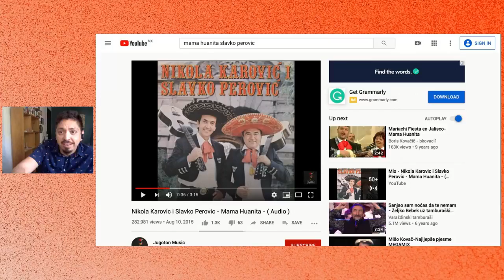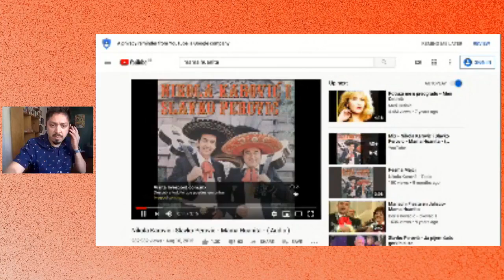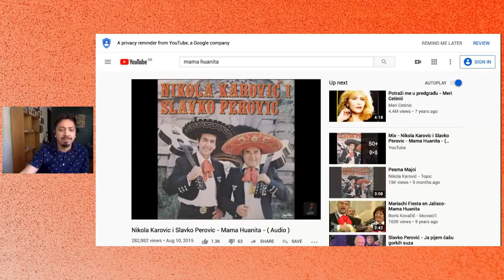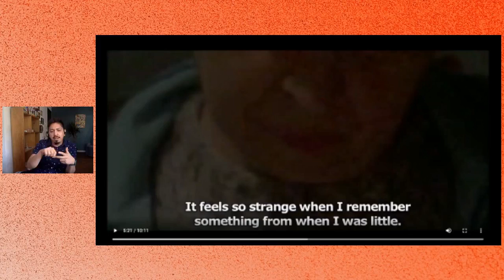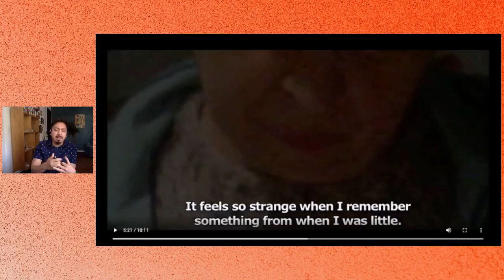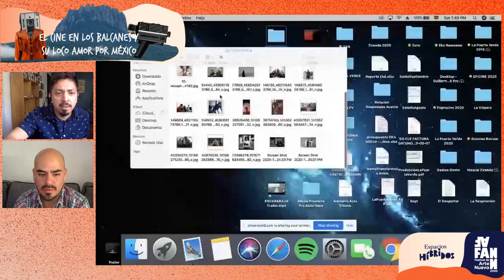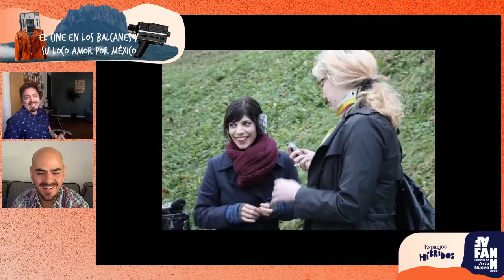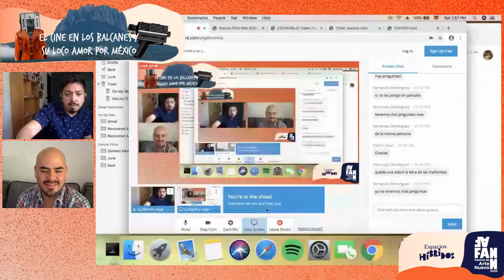El cine en los Balcanes y su loco amor por México. Guillermo Vejar.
Guillermo Vejar nos ofrece una charla bajo su experiencia al haber estudiado cine en Sarajevo, de la fascinante mezcla de cultura y la relación única que tenemos con los Balcanes en Europa del Este.
El mariachi, la banda, las novelas, la fiesta, el tequila, la rakija, las guerras, han creado un loco y muy interesante vínculo.
Estar en los Balcanes, es cómo estar en el norte de México.